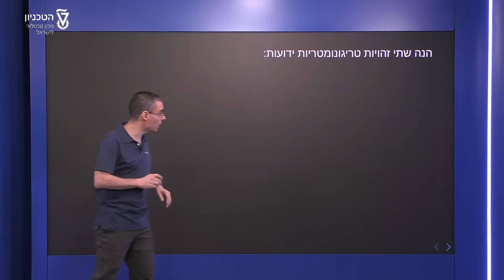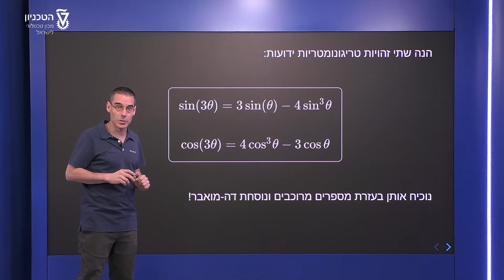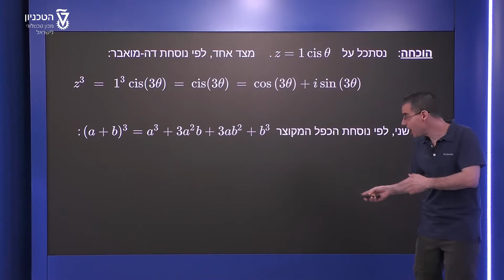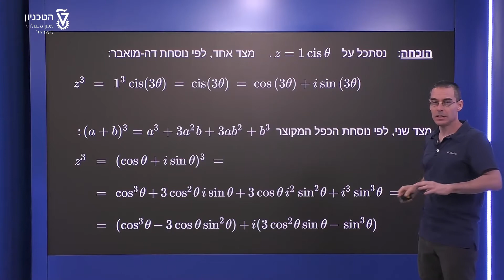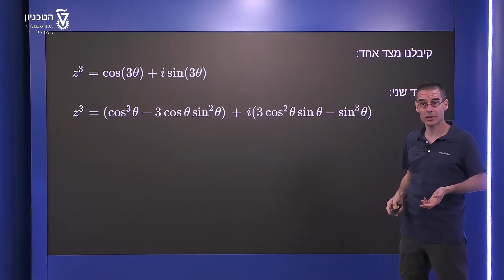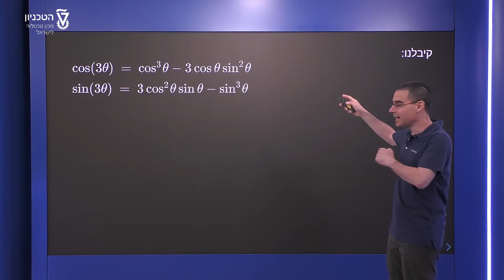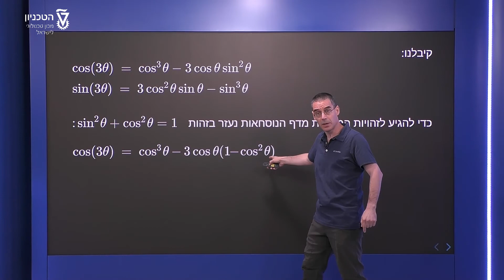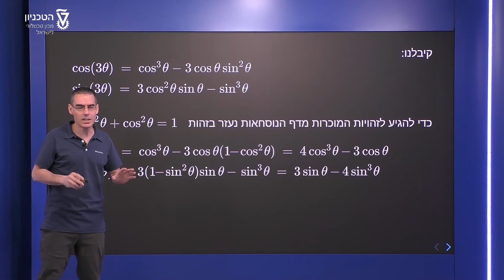חזקות של מספרים מרוכבים - שימוש להוכחת זהויות טריגונומטריות